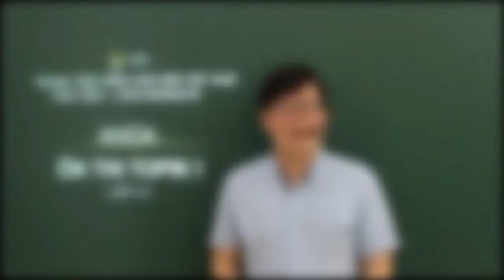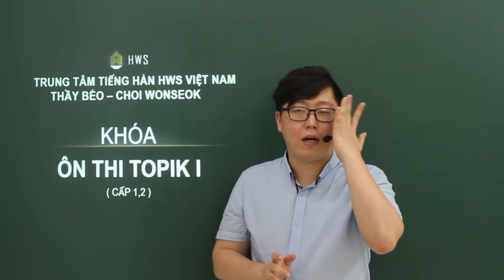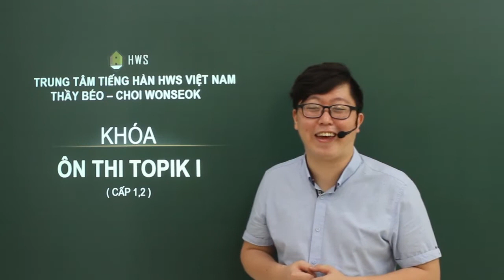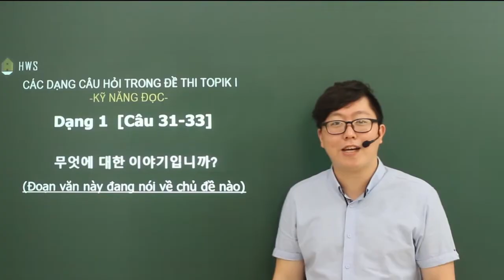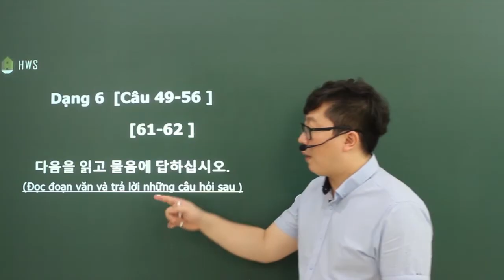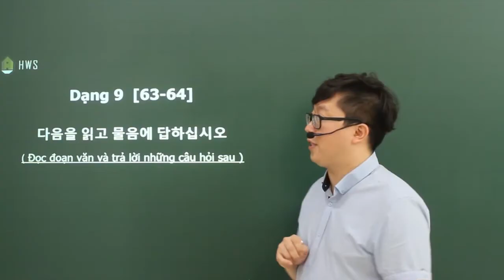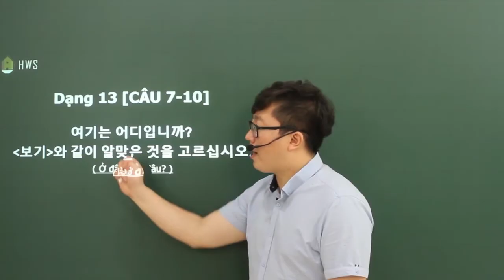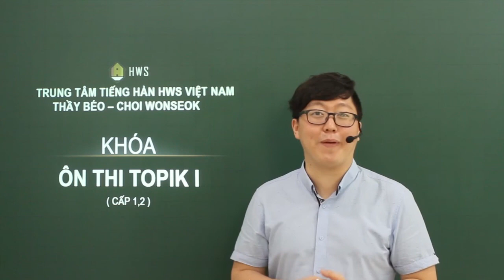[Thầy Béo - Choi wonseok] - TOPIK I- CÁC DẠNG CÂU HỎI TRONG ĐỀ TOPIK I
[Thầy Béo - Choi wonseok]

Khóa học topik I online với thầy Béo